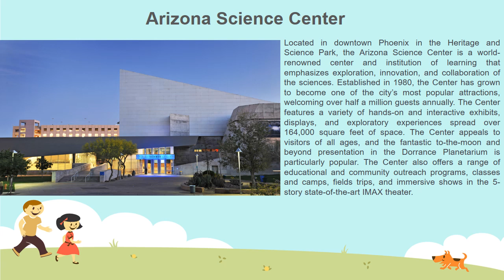Plan a trip to Phoenix with Hawaiian Airlines Flights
Take a dip in the beauty of the city of Phoenix. Look out for an affordable trip to this city with Hawaiian Airlines Flights, the flight that is known for being the most comfortable.